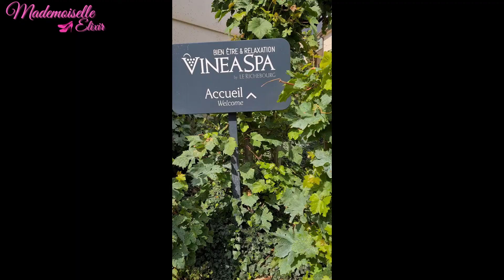VLOG BOURGOGNE | Un SPA magnifique ! [ Soin visage et corps VINESIME]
Dans cette vidéo vous allez découvrir un shampoing à base de produit de la vigne qui a fait du bien à mes cheveux, je suis encore surprise du résultat...